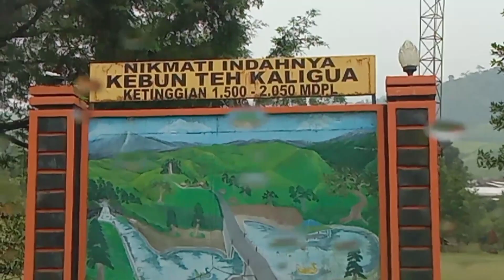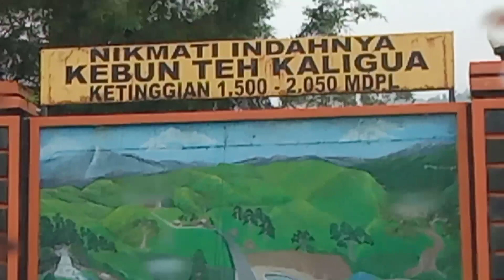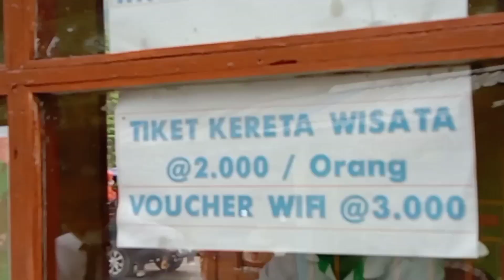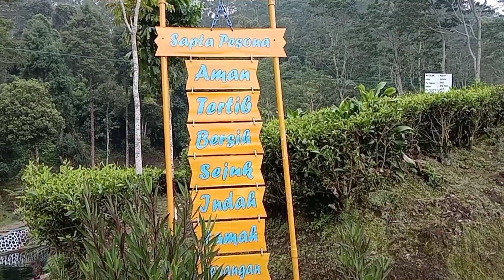!! JELAJAH ALAM !!. WISATA AIR TUK BENING.. KALIGUA PAGUYANGAN..!!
assalamualaikum salam sehat dan sejahtera selalu untuk sahabat semuanya kembali hadir CHANNEL JANUR FAMILY dengan JELAJAH ALAM nya kali ini kami meng-upload kembali'obyek wisata yang ada di perkebunan teh KALIGUA PAGUYANGAN Brebes, obyek wisata air tuk bening sangat cocok untuk bersantai bersama keluarga.. untuk tiket.. Rp 25 Rb per orang di gerbang utama perkebunan.atau di pos utama.. untuk situasi saat ini di buka dengan prokes yang ketat.. mengingat pandemi covid-19 yang belum mereda...Di obyek wisata air ini  kita bisa naik kereta air dan flying Fox...juga wahana lainya.. udara yang sejuk dan segar di sertai  pemandangan alam yang indah.. menjadikan wisata ini seperti puncak Bogor atau pun Lembang.. baik sahabat semuanya terimakasih atas kunjungan dukungan dan suport nya semoga CHANEL JANUR FAMILY bermanfaat dan menjadi alternatif hiburan bagi semua nya dan semoga semua nya mendapatkan kebaikan dan kesehatan dari Allah SWT Tuhan yang maha kuasa amiin wassalam.